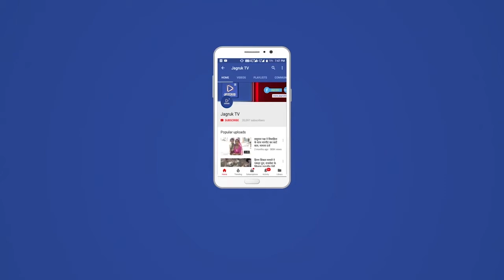सोजत : अनोप सिंह लखावत रेंदड़ी ने मारवाड़ विधायक से बड़े-बड़े गड्ढे ठीक करने का आग्रह किया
मारवाड़ के विकास में कोई कमी नहीं आने दूंगा विधायक खुशवीर सिंह जोजावर
  मारवाड़ विधायक खुशवीर सिंह जोजावर समाजसेवी अनोप सिंह लखावत  जयपुर से पाली जाते समय सोजत मोड भट्टे से निकल रहे थे  और ब्रिज निर्माण कार्य के दौरान सर्विस रोड नहीं होने वह सड़क पर बड़े-बड़े गड्ढे होने के कारण बार-बार होते ट्रैफिक जाम वह आए दिन होती थी दुर्घटना  को लेकर समाजसेवी अनोप सिंह लखावत रेंदड़ी ने मारवाड़ विधायक खुशवीर सिंह जोजावर से आग्रह किया कि आप की सरकार है आप कुछ कर सकते हैं तो सोजत क्षेत्र के लिए भी कुछ करें विधायक खुशवीर सिंह जोजावर ने तत्परता दिखाते हुए पाली जिला कलेक्टर अंशदीप को सर्विस सड़क के बारे में अवगत करवाया आमजन परेशान हो रहे हैं सड़कें टूटी पड़ी है  सर्विस बनाने का आग्रह किया तो जिला कलेक्टर पाली अंशदीप ने तत्परता दिखाते हुए आमजन की समस्याओं को ध्यान में रखते हुए सार्वजनिक निर्माण विभाग अधिकारियों को निर्देशित कर सर्विस सड़क बनाने के आदेश दिए जिस पर आज शुक्रवार को सर्विस का कार्य मुस्तैदी से किया जा रहा है आमजन में खुशी की लहर है तो वहीं क्षेत्र के वाहन चालक भी खुश नजर आ रहे हैं गणमान्य नागरिकों ने मारवाड़ विधायक खुशवीर सिंह जोजावर व जिला प्रशासन व राज्य सरकार का आभार व्यक्त किया है